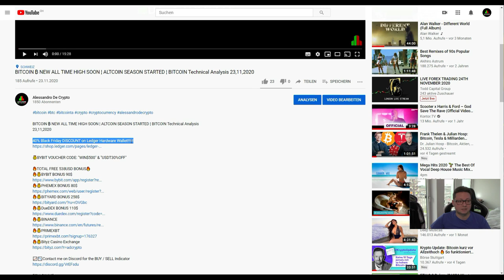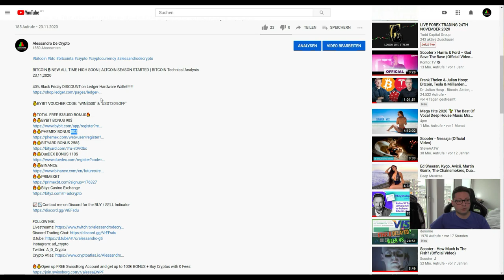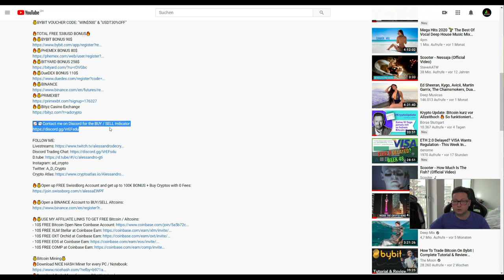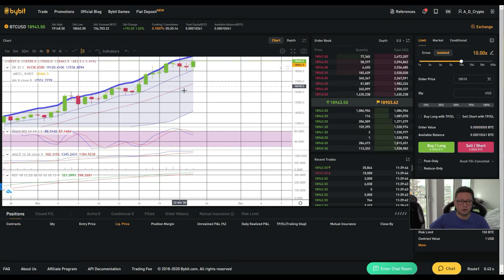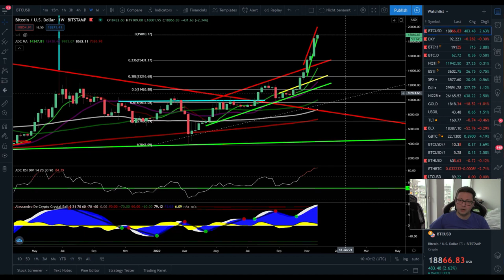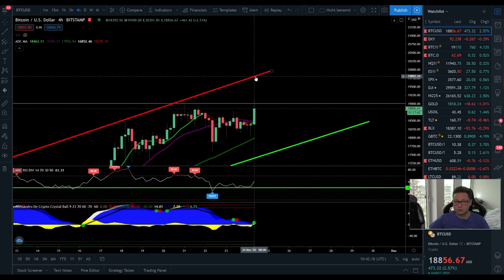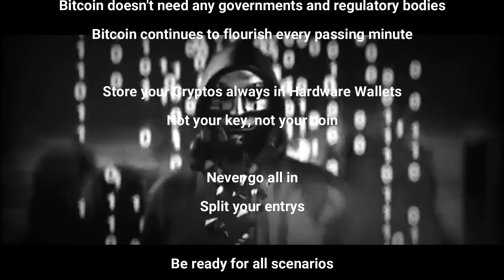BITCOIN ₿ NEXT BIG MOVE SOON ¦ ALTCOINS BOOMING ¦ BITCOIN Technical Analysis 24,11,2020